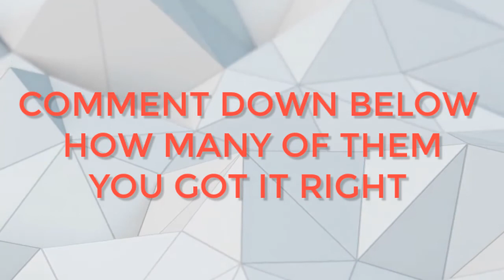Can You Guess These 20 YouTube Channels According To Their Subscribers in 2020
well here is a fun video for all you guys where you have to guess 20 youtube channels according to their subscribers in 2020. You will get 4 seconds time to guess the channel